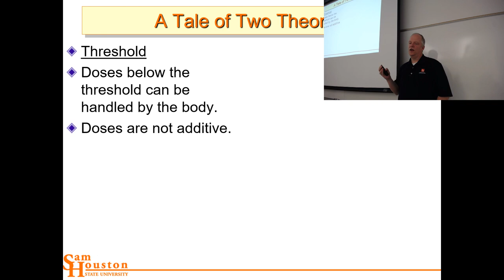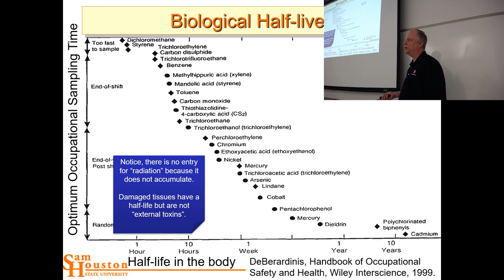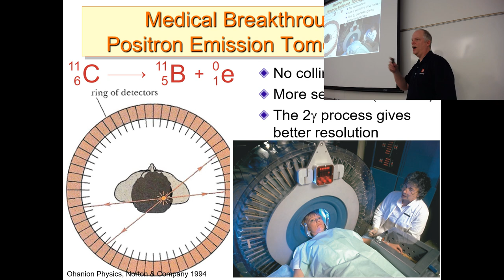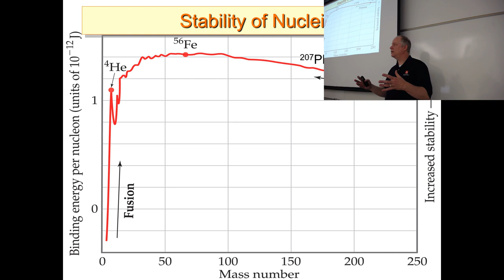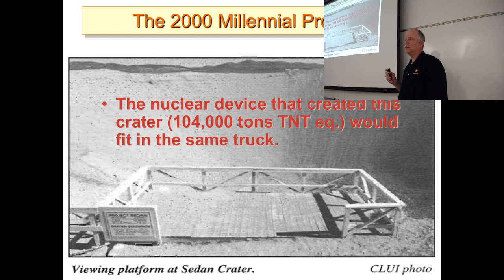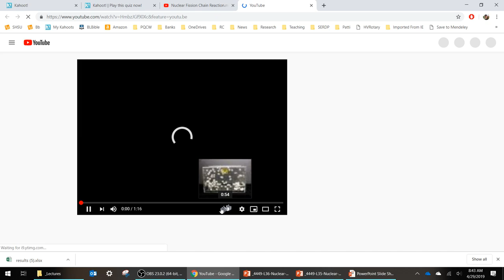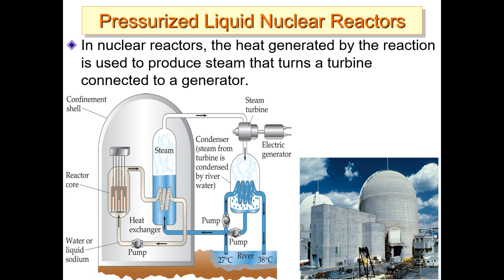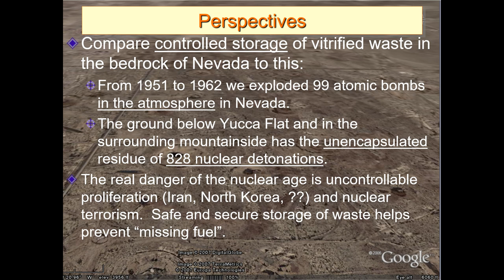Nuclear Risks and Nuclear Power L36 4449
We discuss the toxicology of nuclear radiation doses and the basics of nuclear power.

Background
These are videos of Dr. Williams’ CHEM 4449 Physical Chemistry Lectures at Sam Houston State University in the Spring of 2018. They are provided for your benefit for studying if you are a student or for your curiosity if you are not a student.
This course begins with the quantum world established in the first semester CHEM 4448 and explores the statistical basis of thermodynamics, classical thermodynamics, heat engines, phase diagrams, fluid properties, transport phenomena, and energy sources, sinks, and conversions on a global scale. It is a fascinating trip from the quantum to the universe in 3.5 months.